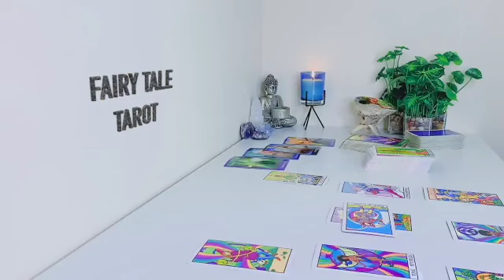CAPRICORN 😱NO MORE BROKEN HEART!💔❤️ THEY WANT A NEW BEGINNING 😍 BUT SLOW & STEADY IS BEST👍 JULY 2023